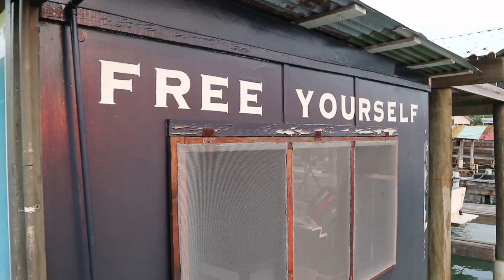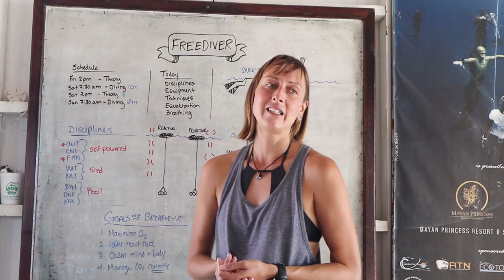Diving to 100ft on a Single Breath | Utila, Honduras | S03E29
One of our favorite aspects of living on the water is being able to hop in the ocean anywhere and discover what life and ecosystems exist underwater.  We've been free diving informally for over three years, but we finally decide to take an official free diving course to learn safety and breathing techniques to be able to dive even deeper, safer. We both reach our personal best depths and gain confidence in our ability to rescue each other in the event of an emergency.